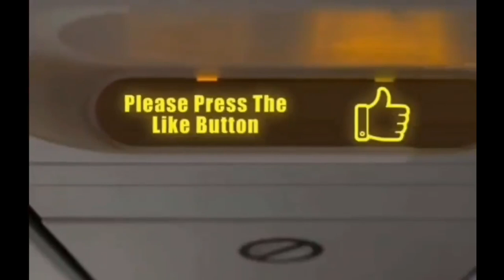I got hurt while photographing planes taxiing up close in the runway airport aviation #2023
I got hurt from being so close to planes taxiing and getting ready to takeoff but i was so happy and i hope i can do it again
2023